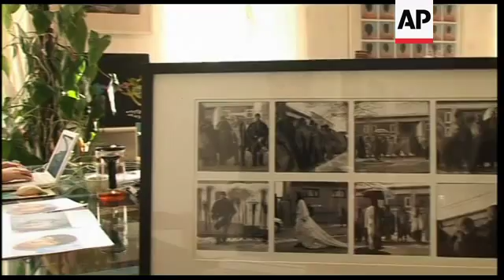4:3 Preview ahead of trial of artist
(16 Nov 2010) STORYLINE
FILE: 22 February, 2010
1. Mid of detained artist, Wu Yuren standing behind man with bandage on his head, pan to policeman checking credentials of cameraman
2. Wide of police monitoring situation
3. Wide of Chang'An Avenue with police cars on road, road leads to Tiananmen Square, pan to police van and crowd
4. Mid of Wu Yuren standing behind wheelchair,
UPSOUND: (Mandarin) Wu Yuren, detained artist:  "One hundred gangsters beat up 10 artists, they brutally tore down the studios at 2am. (1600 GMT the previous day)."
5. Tilt up from man with bandaged head to Wu Yuren,
UPSOUND: (Mandarin) Wu Yuren, detained artist: "About 30 vehicles full of thugs carrying with wooden batons and knives, got out, and rushed to the 008 Art District."
6. Close of photograph of Wu Yuren taken by his wife
7. Various of series of photographs of Wu Yuren and fellow artists protesting against the demolition of their studios in art district
8. Wide of photograph, pan to Karen Patterson, wife of Wu Yuren
9. SOUNDBITE (English) Karen Patterson, wife of Wu Yuren:
"It's had a huge impact, especially on my daughter, who is six years old, our daughter, and she hasn't seen her father since May 30. They spent the day together on that day, and so for her it's a lot harder to try and understand what has happened. I'm an adult so I can obviously understand it and deal with it differently, but kids, she asks me the same question all the time: 'when's baba (daddy) going to get out?'."
10. Close of photograph of Wu Yuren and his daughter
11. SOUNDBITE (English) Karen Patterson, wife of Wu Yuren:
"I hope for a fair trial, I think that's all we can hope for. I'm not asking for acquittal, acquittal is probably highly, highly, highly unlikely. A fair trial, because I think that if it's a fair trial, they'll realise that there was mistakes on the inside with the police through that."
12. Close of photograph of bulldozers knocking down 008 Art District
13. Mid of Patterson with daughter
14. Close of Wu Yuren's daughter, Hannah, 6-years-old
15. Mid of Hannah Patterson drawing picture
16. Close of drawing
17. Wide of mother and daughter
STORYLINE
The trial begins on Wednesday for a well-known Chinese artist, Wu Yuren, who has been held in custody for over five months.
His wife, Karen Patterson, a Canadian citizen alleges that Wu visited a police station to make a complaint and was beaten up by police on the 31st of May and ever since has been held at a detention centre in Beijing.
Patterson said she and other artists believe his detention is in retaliation for his public protest in such a sensitive area of Beijing.
Earlier this year, Wu and other artists marched down a main street in Beijing, Chang'An Avenue, to protest against a housing dispute.
Back in February, Wu told AP Television that he was beaten up by some "thugs" as part of an on-going dispute over land in an art zone in Beijing.
Pushing another artist in a wheelchair, he claimed that the thugs tore down the studios in the early hours of the morning, and assaulted the artists.
It was not possible to independently verify his claims.
Patterson said she and their six-year-old daughter have not seen her husband for more than five months.
Patterson said it has caused her family a lot of distress.
"It's had a huge impact, especially on my daughter, our daughter, and she hasn't seen her father since May 30. They spent the day together on that day, and so for her it's a lot harder to understand," she added.